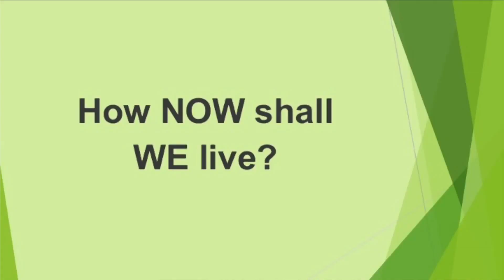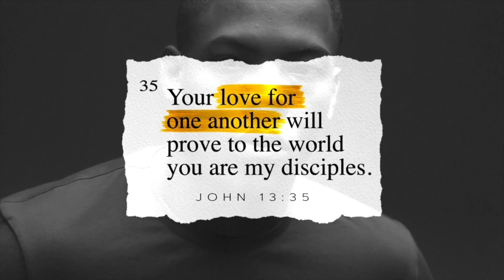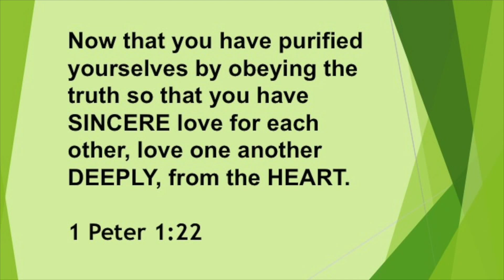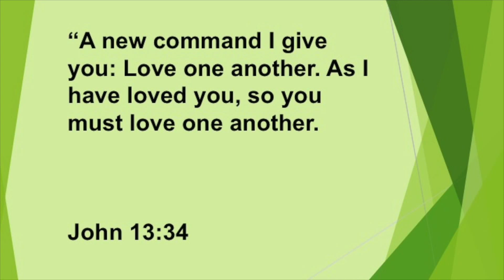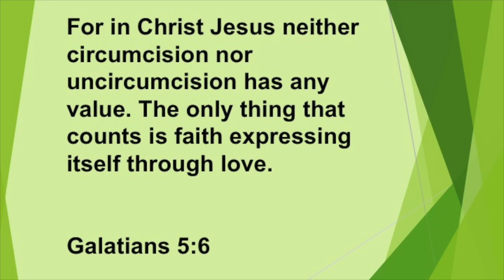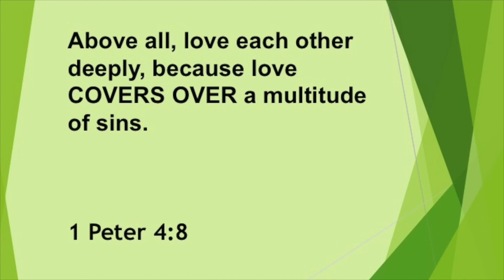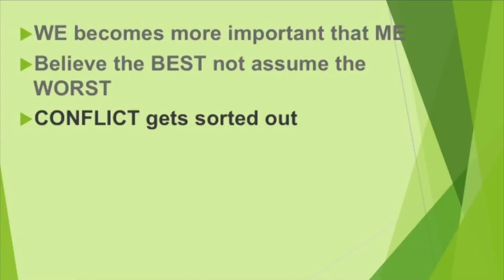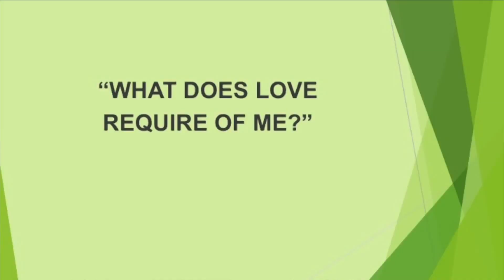How NOW Shall We Live? | March 29, 2020